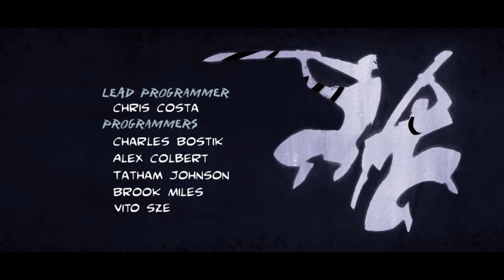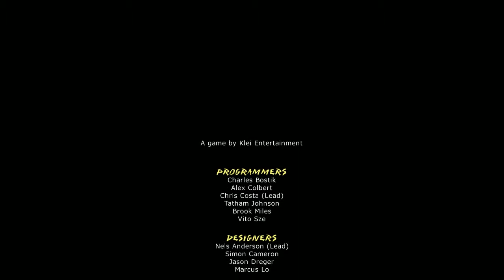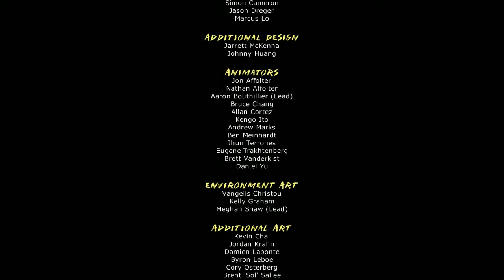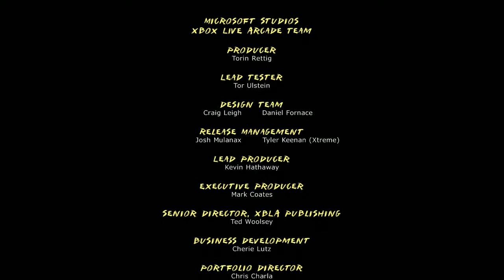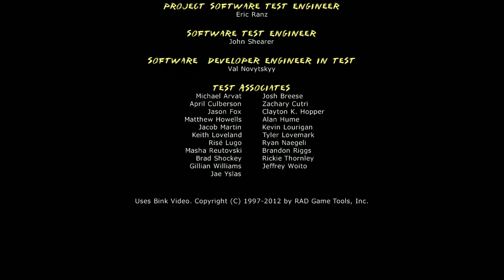Mark of the Ninja NG+ Path of Wisdom 13 A Moonlit Garden & Credits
Path of Wisdom
A Moonlit Garden & Credits